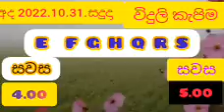power cut srilanka today |power cut schedule |power cut ceylon ceb2022.10.31සදුදා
power cut srilanka today |power cut schedule |power cut ceylon ceb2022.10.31සදුදාpowercut srilankapowercut powercutschedule ceb powercuttoday areya october today vijayanthimixvidei#vijayanthimixvidei#